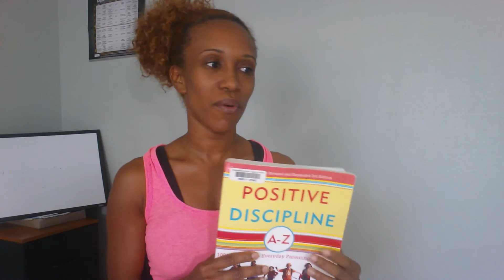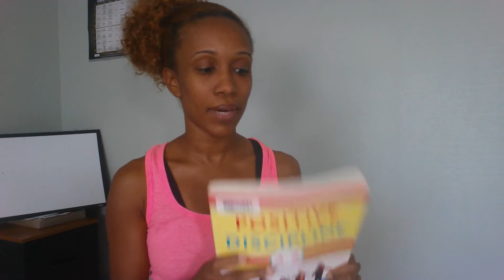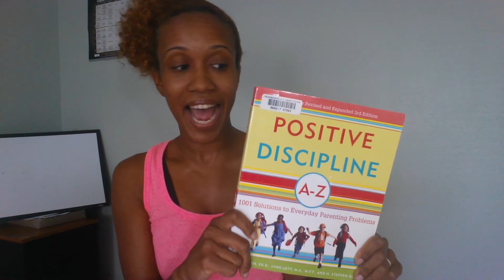Positive Discipline Book Review - Black Mom Vlog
What worked and What didn't  from the book Positive Discipline A to Z.
Overall it gets a thumbs up...
If you're a parent or caregiver that wants positive discipline techniques instead of yelling at your children or resorting to physical discipline (spanking, popping, pow pow etc) then this is a great book to use to get new tactics with disciplining your children.